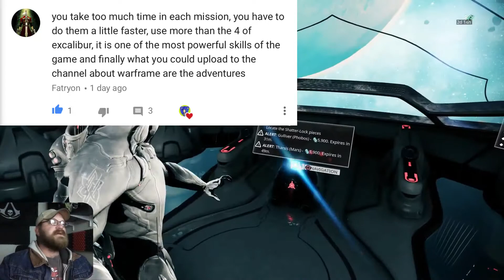OF SAND AND GLASS // Warframe #4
Saya's Vigil.  She watches, waiting for the husband who may never return.  How long can love and loyalty battle out in her heart, before she seeks vengeance.